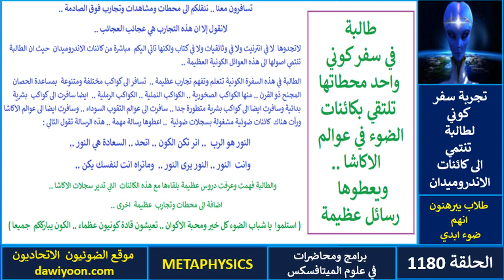ح 1180 .. سفر كوني لطالبة .. واحد محطاتها تلتقي بكائنات الضوء في عوالم الاكاشا .. صادمة